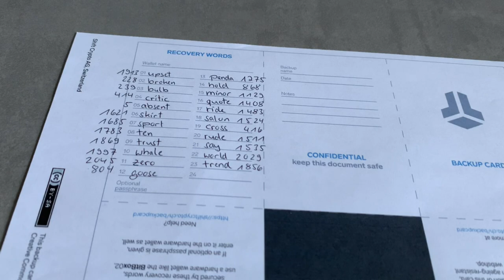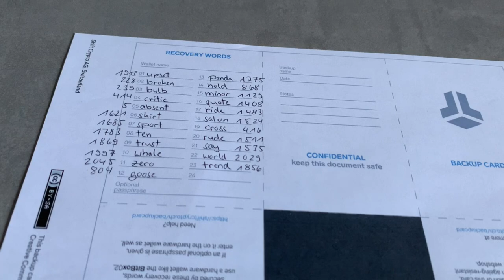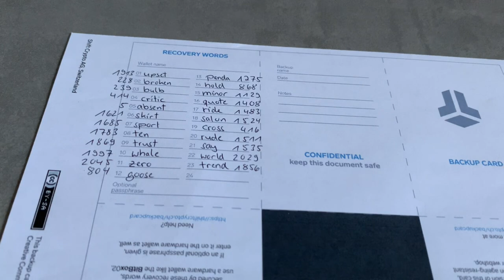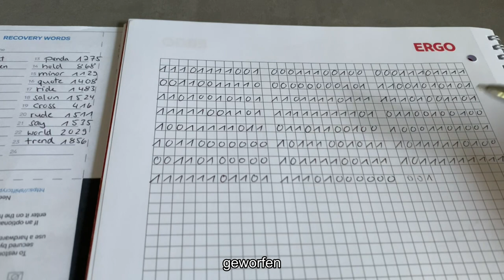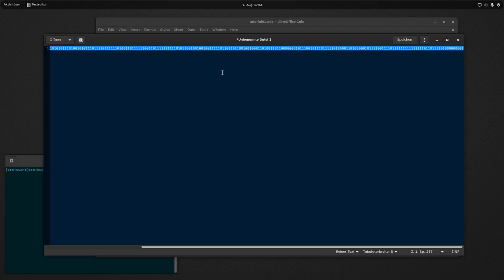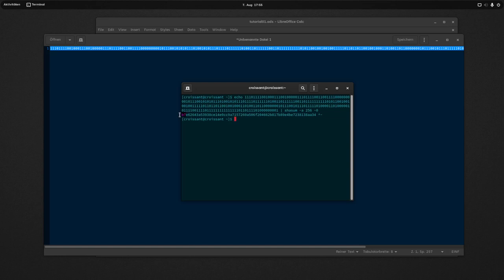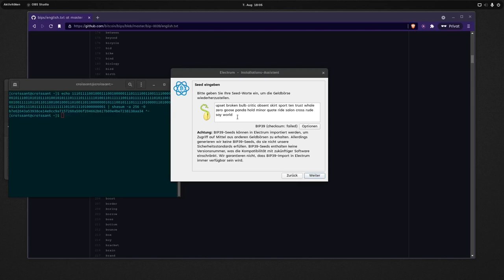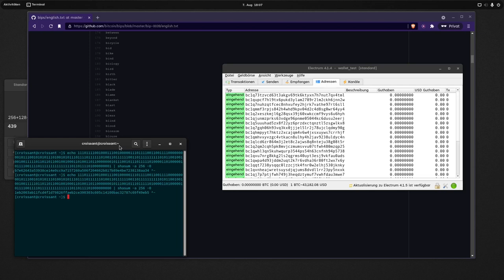Tutorial - Das 24. Wort bestimmen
Willkommen zu einem weiteren Einundzwanzig Podcast Tutorial von uns und unserer Community! Im folgenden Video seht ihr eine Anleitung, wie ihr das 24. Wort selbst „errechnen“ könnt. (Ohne die BitBox 02) Dies dient eher als Proof of Concept.